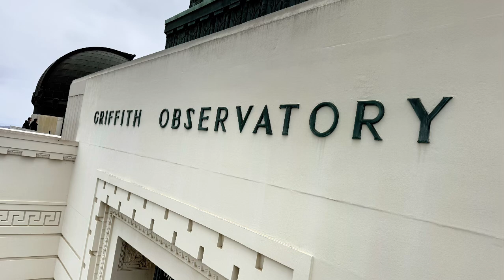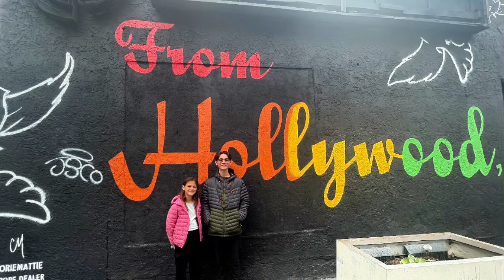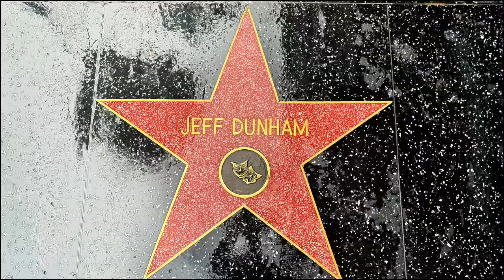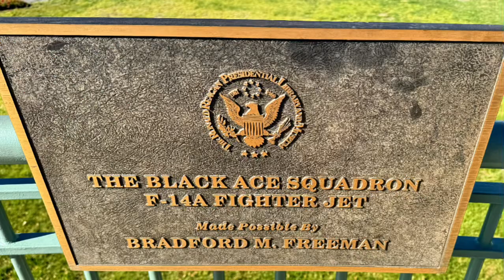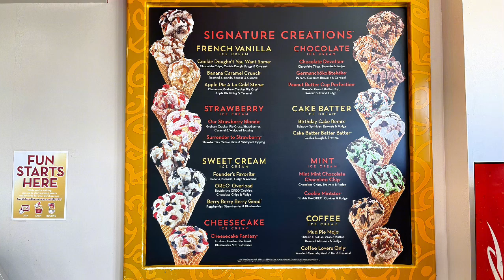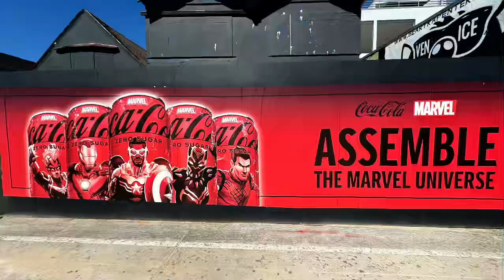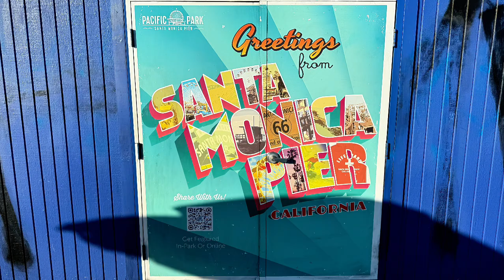Week 34 - California - Malibu/LA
One of our busiest weeks! So much to do!

Venice Canals
Venice Beach
Santa Monica Pier
LA Clippers Game
Malibu Beaches
Tour of Homeboys
Walk of Fame
Exploring LA
President Ronald Reagan Presidential Library
Griffith Observatory
Visiting Friends